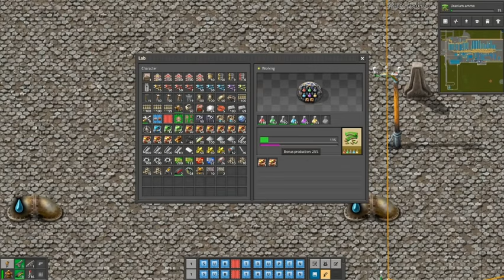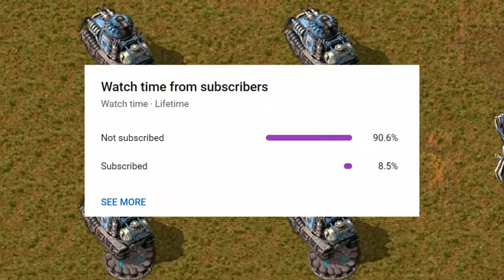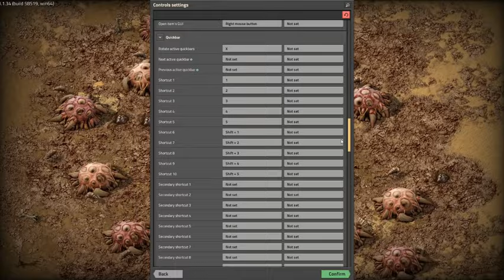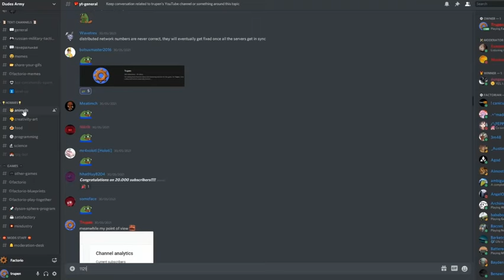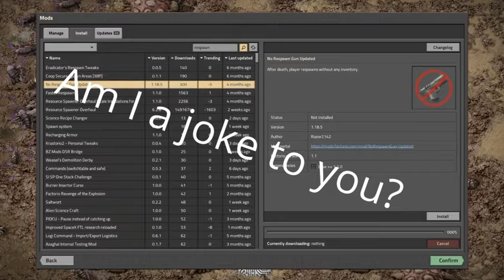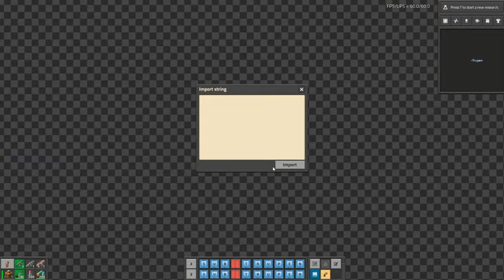Продвинутые трюки Факторио, о которых вы даже не знали!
автор оригинального видео -  @Trupen  у него реально крутые видео по Факторио